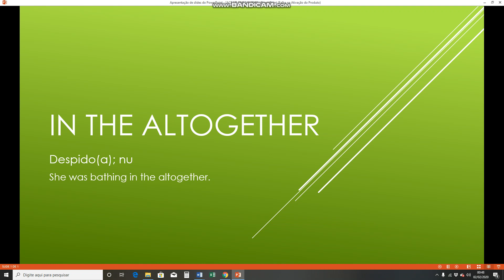Gíria americana - IN THE ALTOGETHER